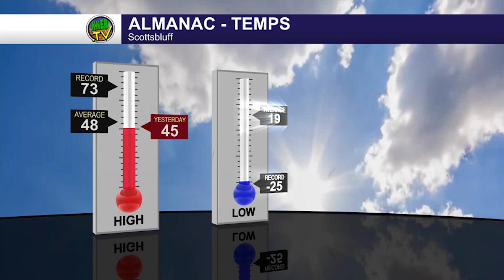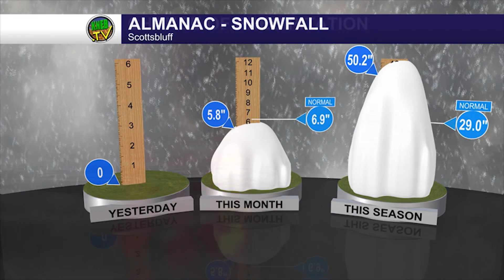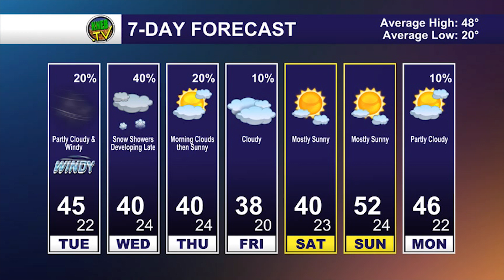Monday Evening Forecast- February 27, 2023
Bill Boyer says snow is in our forecast this week. Watch his full-week breakdown right now on KNEB.tv: